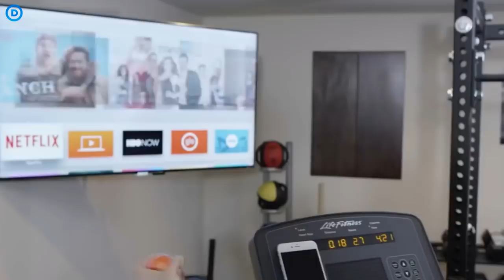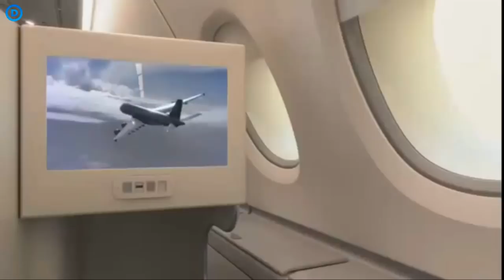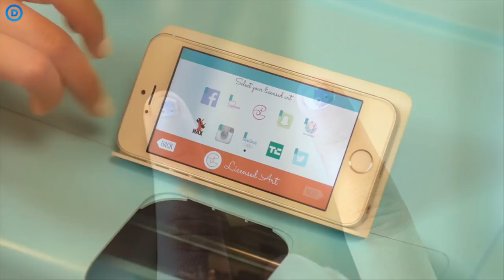7 Phát Minh Khoa Học "Dị Mà Hay" Đảm Bảo Bạn Sẽ Phải Há Hốc Miệng Khi Xem!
7 Phát Minh Khoa Học "Dị Mà Hay" Đảm Bảo Bạn Sẽ Phải Há Hốc Miệng Khi Xem!

Xin chào các bạn!! Cuộc sống luôn biến đổi không ngừng nhờ những phát minh mới của con người. Và những phát minh cực độc này đã và đang góp phần làm cuộc sống dần trở nên tốt đẹp, tiện nghi, thậm chí vui nhộn hơn. Hôm nay Daily AZ mời bạn đến với video: 7 phát minh khoa học "dị mà hay" đảm bảo bạn sẽ phải há hốc miệng khi xem.

1. Chậu cây bonsai có thể bay lơ lửng trên không
2. Thu nhỏ bầu trời đầy sao trong không gian máy bay
3. Máy bay tự tách rời cabin trong trường hợp khẩn cấp
4. Máy hút rác tự động trên biển
5. Máy vẽ móng tay bằng smartphone.
6. Quả cầu dập tắt đám cháy ngay lập tức
7.Ván trượt trên không

🔹 5 Khách Sạn Kỳ Quặc & Độc Đáo Nhất Trên Thế Giới!

🔹9 Bí Mật Của Phụ Nữ Triều Tiên Mà Họ Phải Chịu Đựng Hàng Ngày.

🔹 5 Khoảnh Khắc Cực Sốc Được Ghi Lại Bởi Camera!